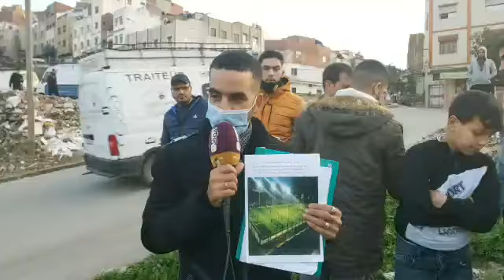مباشرة من طنجة...ساكنة الحاج المختار طالع ليهم الدم على المسؤولين بسبب هشاشة البنية التحتية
مباشرة من طنجة...ساكنة الحاج المختار ببنديبان طالع ليهم الدم على المسؤولين بسبب هشاشة البنية التحتية والحالة الكارثية لي كيعرفها الحي